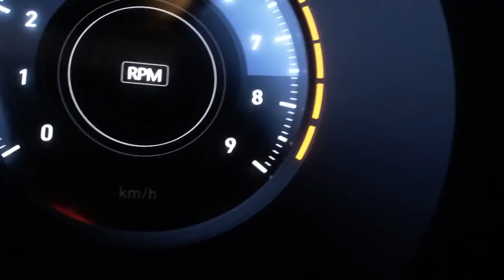Xiaomi POCOPhone F1 Offical Trailer Video Raw Power All Around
Xiaomi POCOPhone F1 Video Trailer Oficial O @MasterOfSpeed ​​
Se você gostou deste vídeo, certifique-se de assinar o meu canal no Youtube!!!
 Qualcomm® Snapdragon ™ 845 Flagship processador com AIE 845 POCO F1 é executado em a plataforma móvel Qualcomm® Snapdragon ™ 845, o que significa que você obtém o poderoso mecanismo AI do Snapdragon em seu mais avançado chip de classe 10nm. Desfrute de desempenho imbatível e menor consumo de energia. LiquidCool Technology Desempenho de pico sustentado Mantenha a CPU do POCO F1 rápida e fria com a nossa tecnologia LiquidCool, geralmente reservada para smartphones de jogos hardcore.Não importa o quão intensamente você está jogando, o Snapdragon 845 resfriado não tem nenhum problema em manter seu desempenho de pico e saída de alta frequência . Diga adeus ao tempo de resposta lento e telas congeladas, este telefone fica mais rápido do que rápido. Carga de dia inteiro com uma bateria de 4000 mAh com Quick Charge 3.0 A bateria de alta capacidade de 4000mAh (típica) tem a durabilidade necessária para manter o seu telefone ligado enquanto assiste a um jogo, assistir vídeos, tirar fotos e muito mais sem pensar duas vezes. Ele fornece energia suficiente para 30 horas de chamadas ou 146 horas de reprodução de áudio com uma única carga. * Suporta Quick Charge 3.0. Bateria drenada? Sem problemas. O carregamento rápido repõe rapidamente a energia. AI Dual câmera com autofoco de pixel duplo Autofoco instantâneo mesmo em ambientes escuros A câmera dupla de 12MP + 5MP AI possui autofoco de pixel duplo e um grande sensor de pixel de 1,4μm na lente primária, aprimorando o brilho, clareza e qualidade da foto, melhorando drasticamente a velocidade de autofoco em movimento ou em condições de baixa luminosidade.